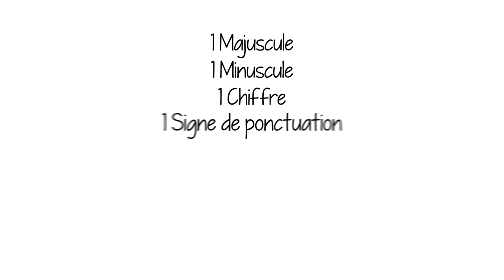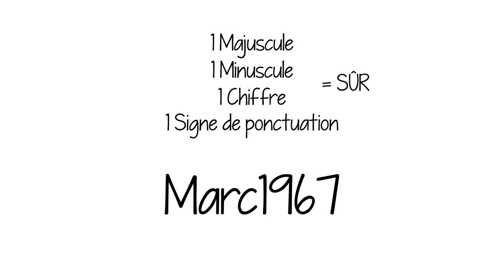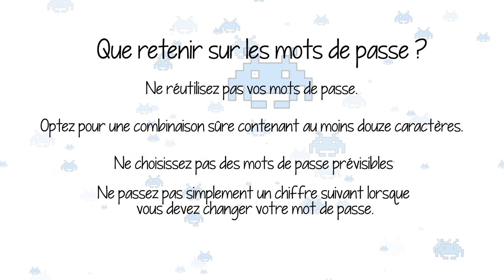01 Protégez vos employés - Mots de passe (3/3)